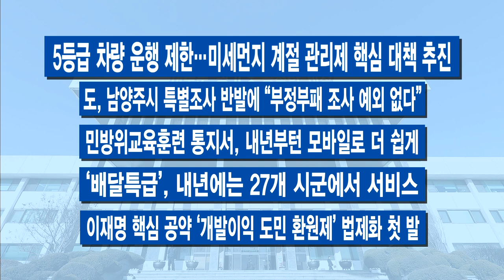11월 마지막 주 주간브리핑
11월 마지막 주입니다.
[자막]1.이재명 지사, 계곡과 바다 이어 ‘산지 정비’
이재명 경기도지사가 무분별한 개발 행위로 인한 산지 훼손이 주민 삶의 만족도를 크게 떨어뜨린다며 계획적 개발을 해야 한다고 밝혔습니다. 이번 주 경기도 광주에 있는 산지 개발 현장을 직접 찾아 실태 점검을 했고, 이후 보도자료를 통해 정책 방향을 제시했습니다. 경기도는 계곡과 바다에 이어 산지 정비에 나서 난개발을 방지하겠다고 발표했습니다.

[자막]2.용인에 제6호 생활치료센터 추가 개소
코로나19 확산세가 심상치 않습니다. 경기도는 25일 용인시에 제6호 생활치료센터를 추가로 마련해 운영에 들어갔습니다. 용인시 한화생명 라이프파크에 문을 열었고, 경기도의료원 수원병원을 전담병원으로 지정했습니다. 총 235명의 코로나19 경증 환자가 입소할 수 있는 규모입니다.

[자막]3.‘배달앱’ 독과점 해소 ‘공동 대응’ 움직임
경기도 공공배달앱 ‘배달특급’이 서울과 충북의 공공배달앱 ‘먹깨비’ 등 전국 공공배달앱 운영사들과 연이어 상생협약을 체결하며 손을 잡고 있습니다. 배달앱 시장의 독과점을 해소하기 위한 전국적 연대에 기틀을 잡은 것으로 해석할 수 있습니다. 민간 배달앱 시장의 독과점 체제에 대한 반격 전선이 어떻게 구축될지 관심입니다.

[자막]4.경기도에선 시내버스 무정차 걱정 ‘뚝’
정류소에서 버스 기다리다 서지 않고 그냥 가버려 황당했던 경험, 한 번쯤은 있으실 텐데요. 이제 경기버스에서는 이러한 불편이 대폭 사라질 것 같습니다. 경기도가 시내버스 무정차 통과를 예방하기 위해 ‘승차벨 서비스’를 전국 지자체 최초로 도입했습니다. 11월 30일부터 경기버스정보 스마트폰 앱을 통해 우선 10개 노선에서 시험 운영하고 내년부터 순차적으로 늘린다는 방침입니다.

[자막]5.평택 포승지구에 7억 달러 투자유치
경기도가 경기경제자유구역 평택 포승지구에 총 7억 달러를 유치했습니다. 이케아코리아 등 해외 5개 기업이 투자합니다. 이로 인한 취업유발효과만 6천 명이 넘을 것으로 추산됩니다. 특히 이번 투자 기업들이 스웨덴, 홍콩, 싱가포르, 영국, 인도네시아 등에 본사나 국내 법인을 둔 외투기업입니다. 그런 만큼 평택항 물동량도 크게 증가할 것으로 보입니다.

[자막]6.가정 돌봄 아동에게도 ‘어린이 건강 과일’
경기도가 어린이집과 지역아동센터 등에 무료로 공급해 온 ‘어린이 건강 과일’을 가정 돌봄 아동에게도 확대, 지원합니다. 보육 시설을 이용하지 않아 올해 9월부터 양육 수당을 받는 경기도 거주 어린이 19만 5천 명이 대상입니다. 시군에 따라 조금 차이는 있는데, 대부분 아동 1명당 4만 5천 원씩 지급되는 경기지역화폐로 과일을 직접 구매하는 방식입니다.

-5등급 차량 운행 제한…미세먼지 계절 관리제 핵심 대책 추진
-도, 남양주시 특별조사 반발에 “부정부패 조사 예외 없다”
-민방위교육훈련 통지서, 내년부턴 모바일로 더 쉽게
-‘배달특급’, 내년에는 27개 시군에서 서비스
-이재명 핵심 공약 ‘개발이익 도민 환원제’ 법제화 첫 발